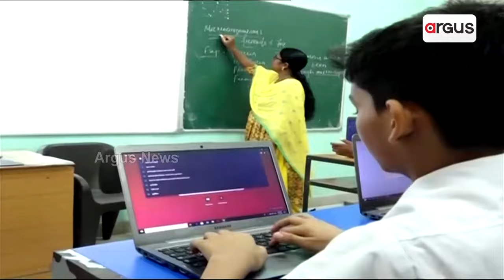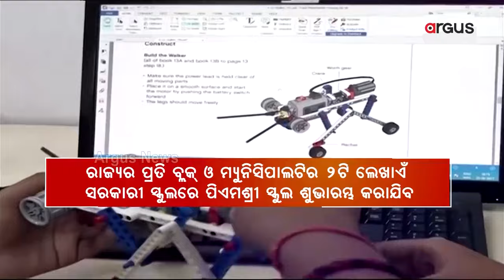ଓଡ଼ିଶାରେ ପ୍ରଧାନମନ୍ତ୍ରୀଙ୍କ ଗୁଣାତ୍ମକ ଶିକ୍ଷାର ସଂକଳ୍ପ ହେବ ସଫଳ || Dharmendra Pradhan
ଓଡ଼ିଶାରେ ପ୍ରଧାନମନ୍ତ୍ରୀ ସ୍କୁଲ ଫର ରାଇଜିଂ ଇଣ୍ଡିଆ ବା ପିଏମ ଶ୍ରୀ ବିଦ୍ୟାଳୟର ହେଲା ଶୁଭାରମ୍ଭ। କେନ୍ଦ୍ର ସରକାରଙ୍କ ଦ୍ବାରା ପରିଚାଳିତ ଓଡ଼ିଶାର 63 ଟି ବିଦ୍ୟାଳୟରେ ମୋଦି ସରକାରଙ୍କ ଏହି ମହତ୍ବାକାଂକ୍ଷୀ ଯୋଜନାର ଶୁଭାରମ୍ଭ କରିଛନ୍ତି କେନ୍ଦ୍ର ଶିକ୍ଷାମନ୍ତ୍ରୀ ଧର୍ମେନ୍ଦ୍ର ପ୍ରଧାନ।